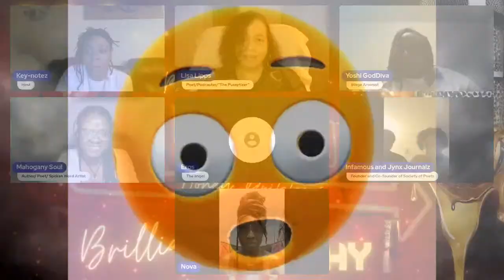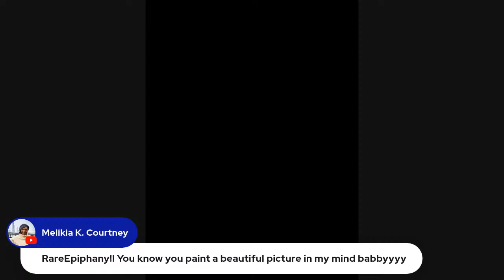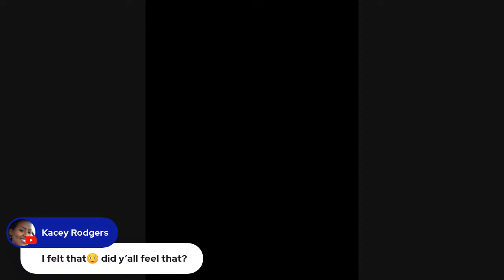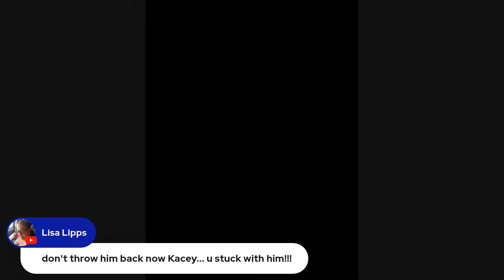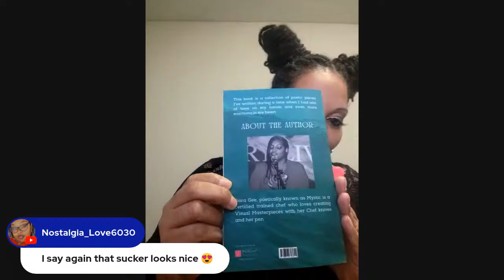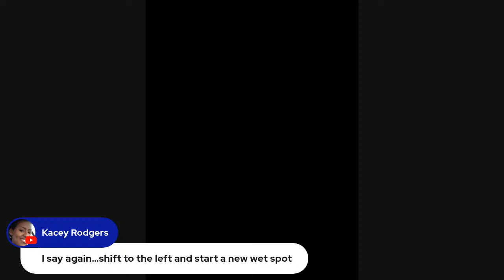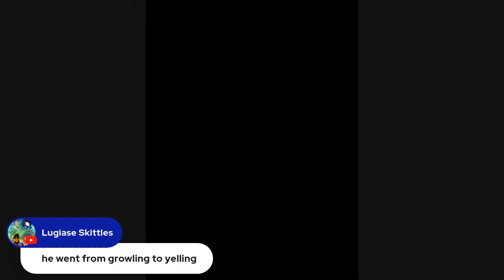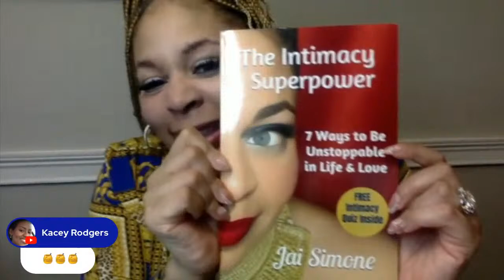P.P.C 2 Brilliantly Filthy Drip Open Mic 2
Home of all things Poetic an the Best Uncut Dopeness any Corner has to offer... Where Rhythm an Rhyme come together to catch a Vibe.. Every Wednesday @9est!! This month we celbrating With The Honeydripper and This week They are Brilliantly Filthy